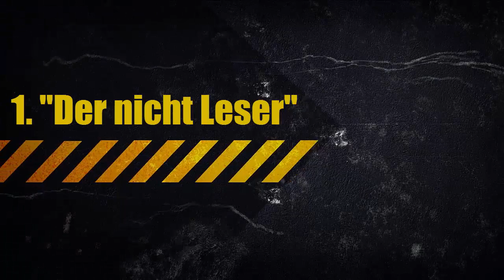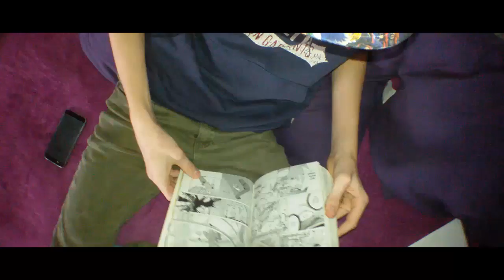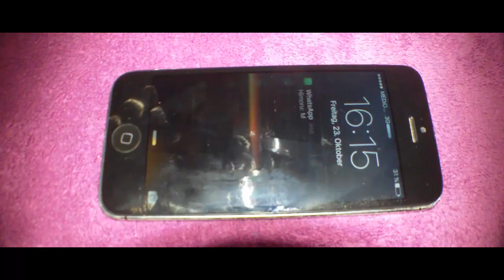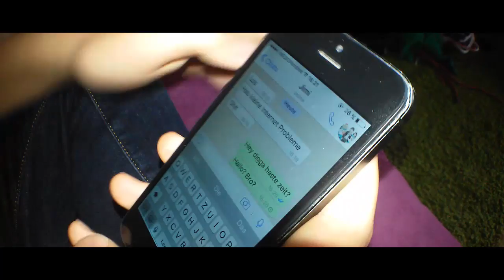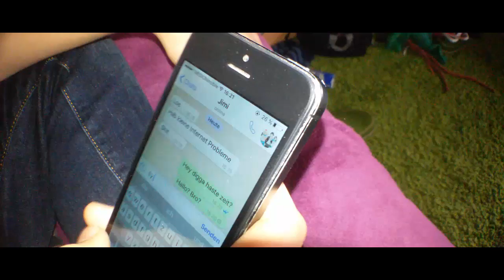10 ARTEN VON WHATSAPP NUTZERN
Moin Leute,

willkommen zu unserem 1. Video hier auf dem Kanal "Halbe Crew". Unser 1. Video ist wie ihr seht ein 10 Arten Video. Wir hoffen wir konnten euch mit diesem Video ein bisschen unterhalten. Wie auch schon im Banner zu sehen wird ab sofort jeden Freitag um 16h ein Video kommen, falls dies nicht der Fall sein sollte, haben wir keine Zeit dafür gefunden/hatten keine Zeit (Schule etc.). Wir versuchen dann, entweder am Wochenende ein Video nach zu reichen oder lassen es einfach ausfallen. Außerdem wird voraussichtlich bei fast jedem Video ein bisschen unnötiges/lustiges Videomaterial vorhanden sein, welches wir für den Mittwoch nach dem erschienenen Video hochladen.

Über ein Like oder konstruktive Kritik in den Kommentaren würden wir uns sehr freuen.